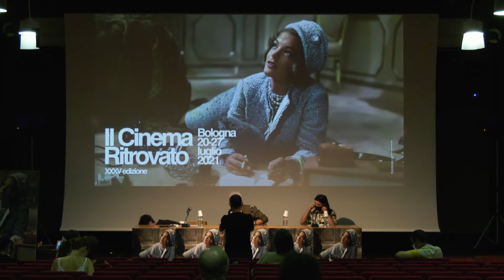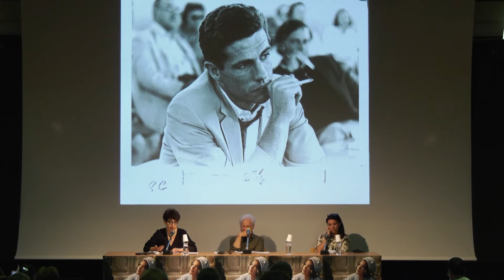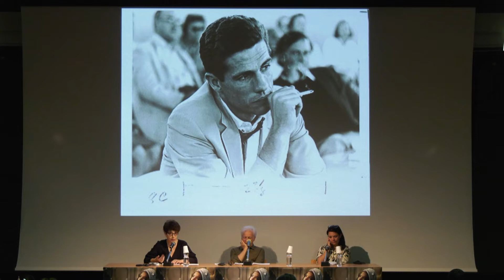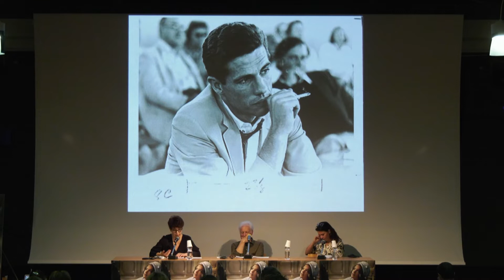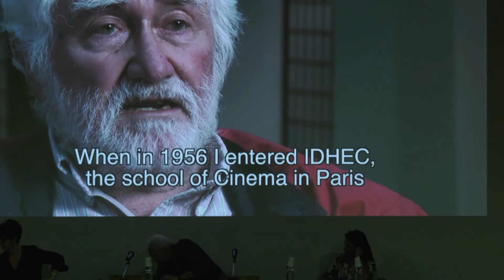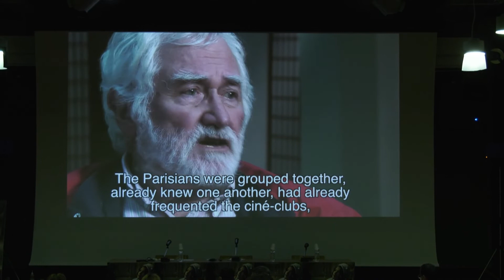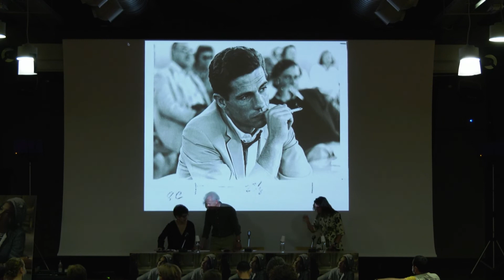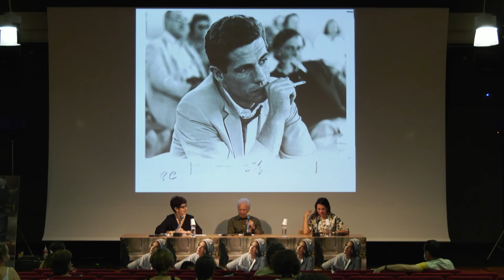Incontri sul restauro | CASE STUDY: LES OLIVIERS DE LA JUSTICE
Domenica 25 luglio, ore 9.45 | Auditorium DAMSLab
Incontro con Marina Girard-Muttelet (Crossing), Thierry Derocles (figlio del produttore del film), Sarah Blue Benedict (nipote of James Blue)